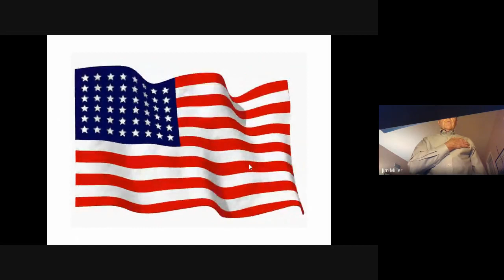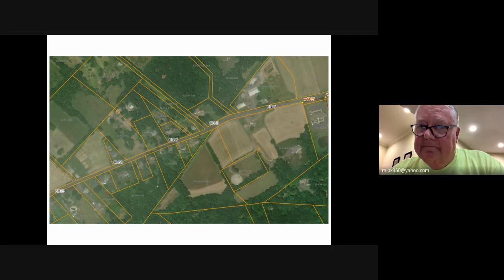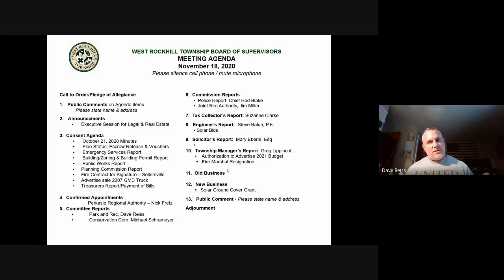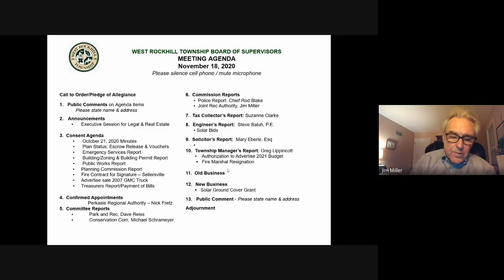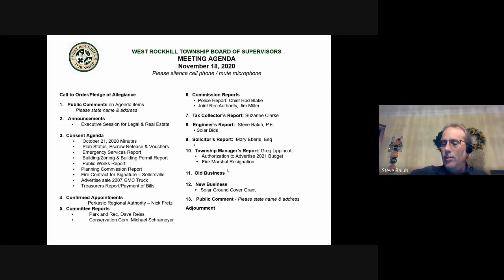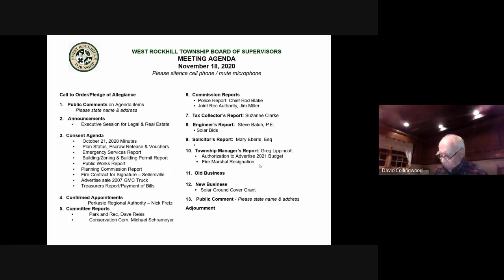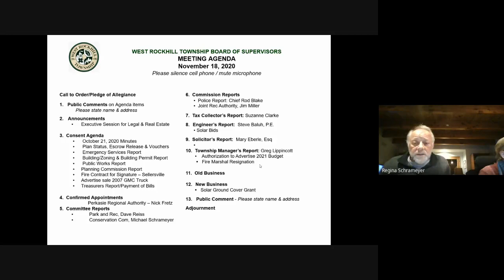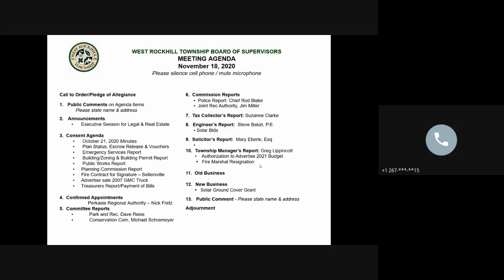Board of Supervisors Meeting 11-18-2020